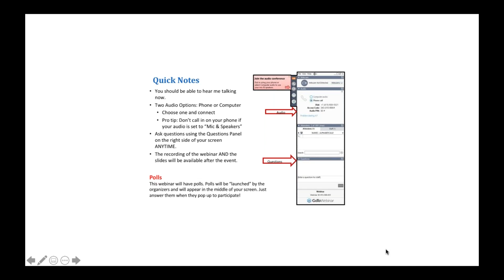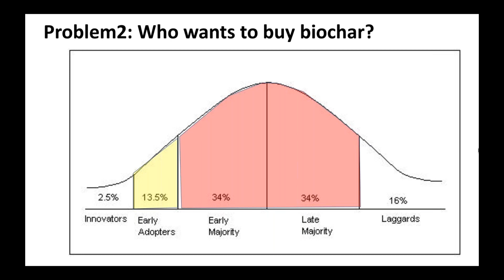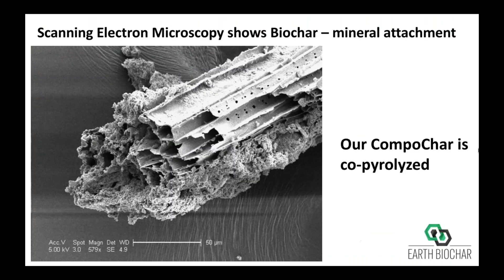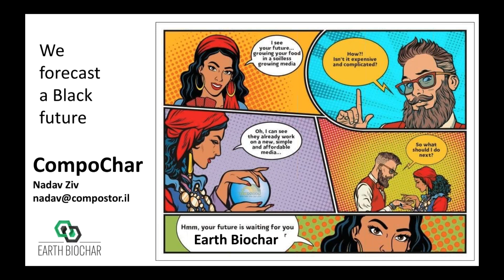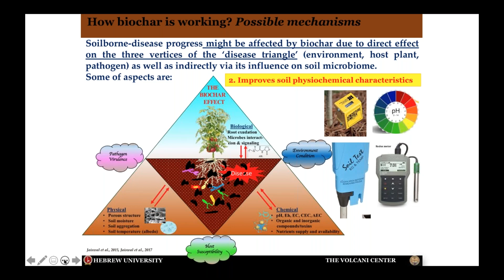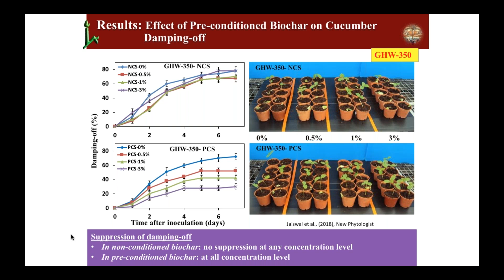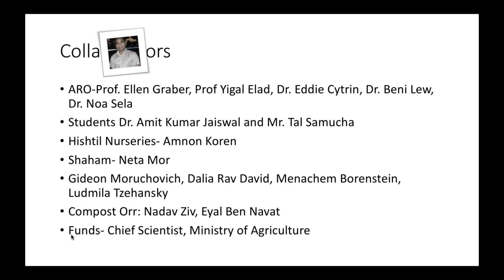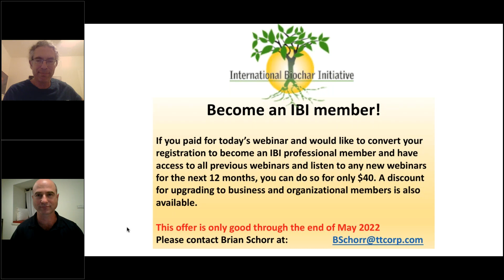Biochar for Better Soilless Agriculture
Growing plants in a soilless environment allows the grower almost total control over the growing process (water, nutrients, pH, and uptake). Unfortunately, most raw materials for soilless substrates are quarried inorganic minerals, produced in distant countries and involve high shipping costs. Additionally, they are not often biodegradable when disposed of.

This webinar explores the use of biochar-based growing substrate that is nutrient-rich, ready to use, and has a more climate-friendly material that can be sourced locally from renewable materials, while reducing atmospheric carbon. Additionally, the webinar looks at research showing how biochar can reduce plant disease in soilless agriculture and improve plant growth overall via the use of biochar’s ability to suppress common plant diseases.

Speakers:  Nadav Ziv – R&D & CEO Earth Biochar
(BSc- Basic Medical Science, MSc- Clinical Biochemistry, PhD- Medical Neurobiology)

Omer Frenkel – Researcher Department of Plant Pathology & Weed Sciences, Volcani Center
(BSc- Environmental Science, MSc- Plant protection, Ph.D.- Crop Sciences)

Moderator: Kathleen Draper

International Biochar Initiative (IBI) provides a platform for fostering stakeholder collaboration, good industry practices, and environmental and ethical standards to support biochar systems that are safe and economically viable.

🌱 Biochar is a powerfully simple tool to fight global warming. Join the biochar community! 🌱